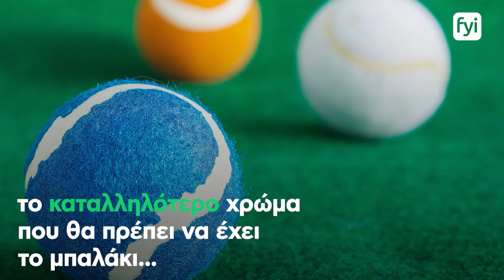Τελικά το μπαλάκι του τένις είναι κίτρινο ή πράσινο;